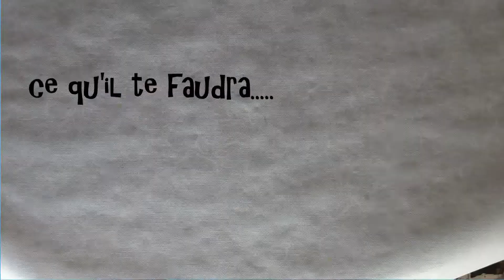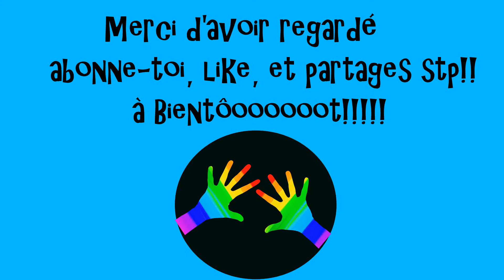Savon Gelatine Maison Sans cuisson Savon Recette facile à faire Atelier savon maison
La Recette Savon gelatine c'est trés facile à réaliser, avec trés peu d'ingrédients. C'est un atelier maison à faire avec les enfants, c'est pas cher et les resultat sont super.